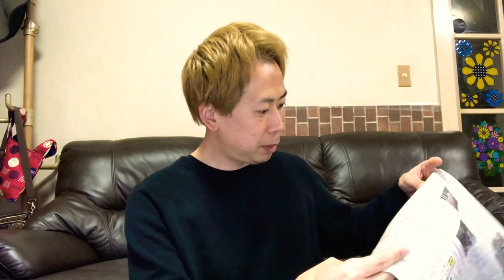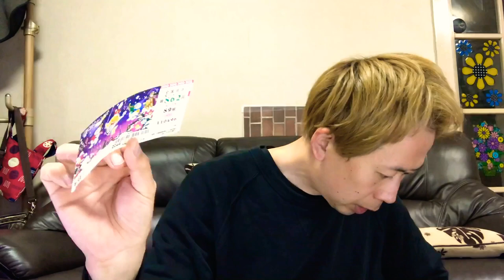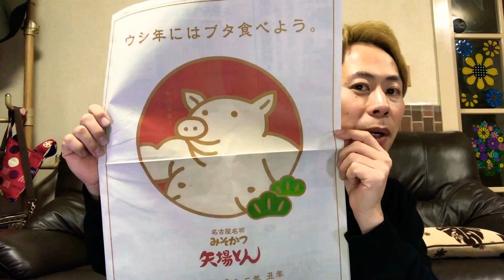【年末ジャンボ宝くじ】結果発表！ 高額当選ならお年玉プレゼント！ 2021年1月2日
昨年、12月10日の一粒万倍日に二子玉川チャンスセンターにて買った宝くじの結果発表です。
連番10枚、バラ10枚